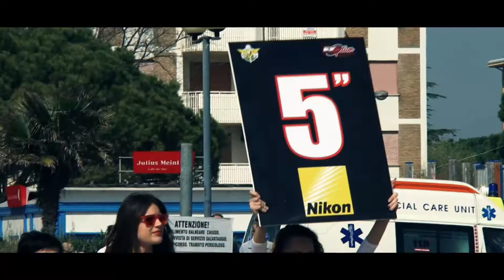2° Round Supermarecross Bibione 2014